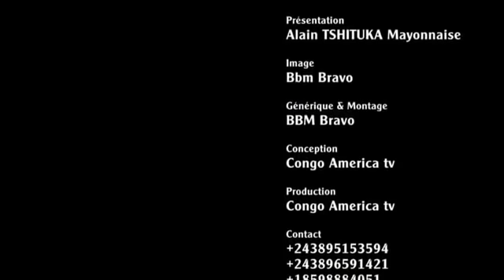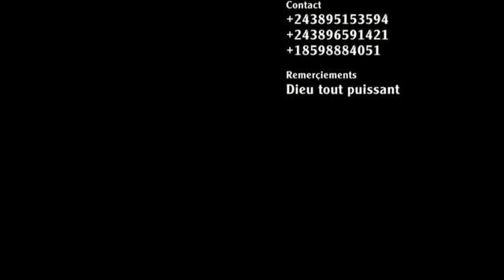TELE REALITE: LA VIE DE L'ARTISTE IBUTU DANS SON QUARTIER ET SON ENTOURAGE